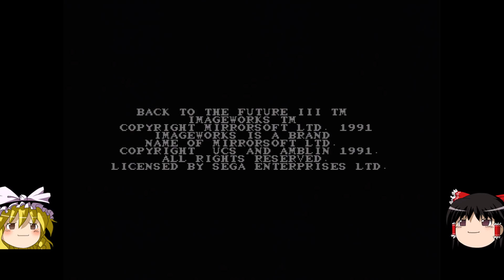【ゆっくり実況】#57 レトロクソゲー調査隊【Back to the Future Part Ⅲ】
telltaleのゲームはいつになったら買えるようになるんですかね…

YouTube Live用サブアカウント

使用音楽
PANICPUMPKIN…たなびくたそがれ、ゆうしゃたんじょう、あくいのふきだまり

使用ソフト

aviutl,YMM4